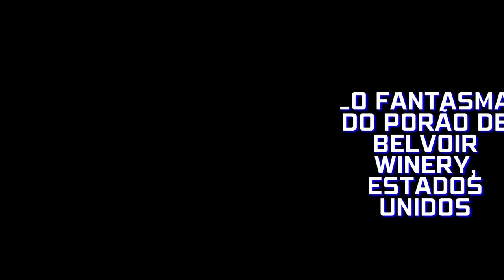O Fantasma do Porão de Belvoir Winery, Estados Unidos